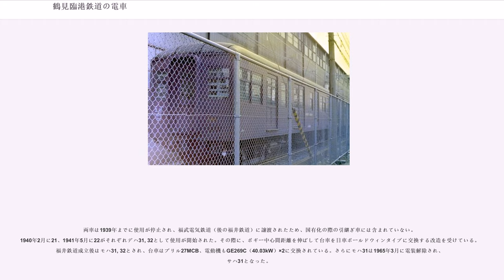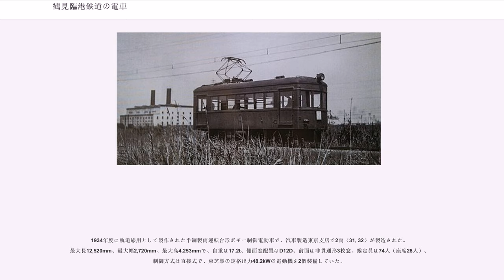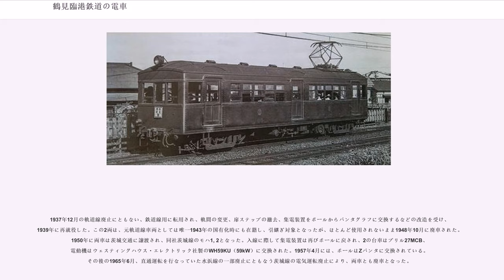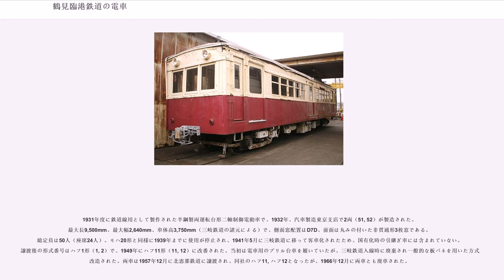鶴見臨港鉄道の電車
鶴見臨港鉄道の電車（つるみりんこうてつどうのでんしゃ）

本項では、鶴見臨港鉄道（現在の東日本旅客鉄道鶴見線）が保有した電車について記述する。

鶴見臨港鉄道は、造成された埋立て地に立地する工場への貨物輸送を行なうために設立され、1926年（大正15年）3月、浅野 - 扇町、武蔵白石 - 大川間で貨物営業を開始した。同年10月、電化と電車による旅客輸送を計画し、資本を増資のうえ電化工事に着手し、1930年（昭和5年）10月、鶴見 - 扇町間と各支線で電車の運転を開始した。使用電源は、直流600Vである。一方、貨物輸送は従来どおり蒸気機関車によって行なわれており、隣接する南武鉄道のような電気機関車は1両も保有していなかった。これは、各所で接続する工場専用線が非電化であったからであろう。

その間、1930年3月に海岸電気軌道の総持寺 - 大師間を合併し、軌道線として旅客輸送を開始している。同線は、1937年（昭和12年）10月に、産業道路が拡幅されることとなり、その上に敷設されていた軌道線は廃止され、バス輸送に切り替えられた。同線で使用されていた電車の一部は、改軌のうえ本線用に転用されている。

鶴見臨港鉄道は、1943年（昭和18年）7月1日付けで戦時買収され、鉄道省鶴見線となった。この時に鉄道省籍となったのは、蒸気機関車8両、電車41両、貨車211両であった。

蒸気機関車が直ちに省形式を与えられた（旧番号に復した）のに対し、電車は買収後も私鉄時代の形式番号のまま使用され、国鉄形式が与えられたのは、1953年（昭和28年）6月1日に施行された、車両形式称号規程改正の際である。その電車の中には、かつて鉄道省に在籍したものもあったが、再国有化にあたって旧番に復することはなかった。

国有化時、鶴見臨港鉄道に在籍した電車は、自社発注の半鋼製車と、鉄道省払下げの木造車があった。さらに自社発注車の中には、軌道線用に製造されたものがある。また、太平洋戦争中の通勤輸送をさばくため、本格的な片側4扉の通勤形電車を投入したのも、鶴見臨港鉄道であったのは特筆される。本項では、国有化時に在籍した電車だけでなく、それ以前に廃車、譲渡された電車についても記述する。

鶴見臨港鉄道が、1930年10月23日の電化および鶴見（仮） - 弁天橋間延伸による旅客輸送開始時に用意した半鋼製15m級3扉ロングシートの両運転台形制御電動車である。製造当初はモハ100形と称し、10両が新製されたが、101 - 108は新潟鐵工所、109, 110は浅野造船所製である。1940年（昭和15年）の改番により、モハ110形（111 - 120）に改められた。

両社製とも車体構造に大きな違いはなく、台車と妻面の雨樋の形態、通風器の配列が異なる程度で、窓配置は1D5D5D1、総定員は100人（座席40人）、最大長15,545mm、最大幅2,735mm、最大高4,127mm、自重は32.5tの中型車である。定格出力56kWの電動機を4個装備し、歯車比は73:16、制御方式は非自動間接式（HL）、台車は新潟鉄工所製が汽車製造製ボールドウィン形、浅野造船所製は日本車輌製造製D-16で、いずれも釣合梁式の2軸ボギー台車である。

これらは、買収後も応援のため転入した省形木製車とともに鶴見線で一部は後位運転台を撤去のうえ使用されたが、太平洋戦争末期の1945年（昭和20年）8月1日に米軍の空襲によって120が被弾大破し、使用停止となった。1948年（昭和23年）5月1日に、鶴見線全線が直流1500Vに昇圧されたのにともない、3両（111, 115, 120）が私鉄に払下げられたほか、7両は他の買収電化線区（富山港線、福塩線、可部線）に転出した。

1953年（昭和28年）の車両形式称号規程改正では、1951年（昭和26年）1月に電装解除されていた112がクハ5540形（5540）とされ、他の6両（113, 114, 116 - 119）はモハ1500形に編入され、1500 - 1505に改められた。これらは、最終的に可部線に集められたが、福塩線の5540が1954年（昭和29年）3月、可部線にあった1500, 1501, 1503, 1505が1955年（昭和30年）3月に廃車され、残った1502, 1504は1957年（昭和32年）7月まで使用されたが、1502が吹田工場で救援車クエ9140形（9140。1959年（昭和34年）12月の形式整理によ...